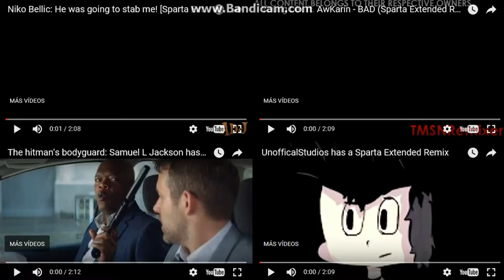Let's Remake FTW 01 --- Sparta Extended Remixes Side-By-Side 242